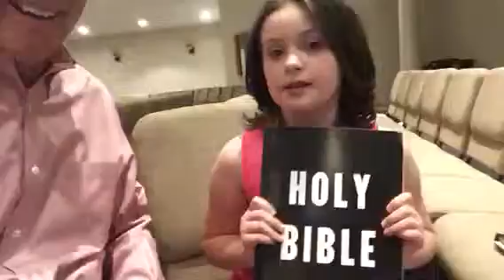7 year old witnessing testimony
Here 7 year old Cara talk about how she is going to be a witness at school.